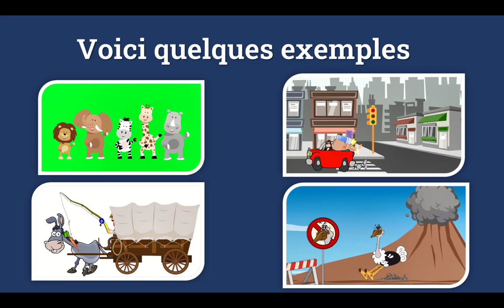Trouver des vidéos animées pour tes publications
Il y a de nombreux sites qui permettent de télécharger GRATUITEMENT des petites vidéos animée. Il y a parfois des restrictions sur les formats mais c'est un très bon plan. J'utilise Pixabay, voici le lien